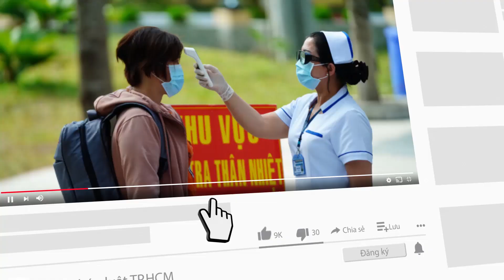Cháy khách sạn ở quận 1, ba phụ nữ mắc kẹt được cứu sống - PLO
Khoảng 13 giờ 45 phút ngày 28-2, khói lửa bất ngờ bùng lên từ tầng tám khách sạn trên đường Đề Thám (phường Phạm Ngũ Lão, quận 1, TP.HCM).